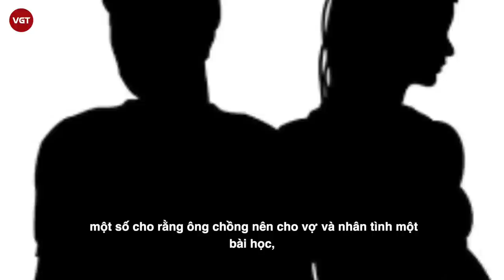"Mây mưa" với tài xế dưới gầm xe khách bị chồng bắt tại ngay lúc nửa đêm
Khi biết bị chồng/vợ “cắm sừng” cho mình trên đầu, một số người sẽ chọn cách im lặng viết đơn ly hôn, nhưng số khác lại ầm ĩ hơn, sẽ rủ người đi bắt gian tại trận, đi đánh ghen, quay clip rồi đăng tải trên mạng xã hội nhằm hạ thấp danh dự của đối phương.